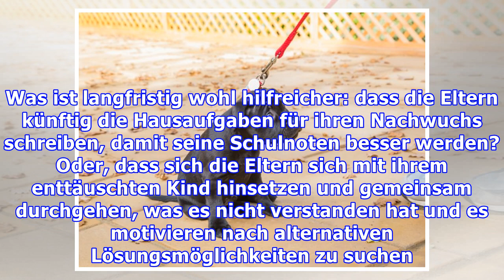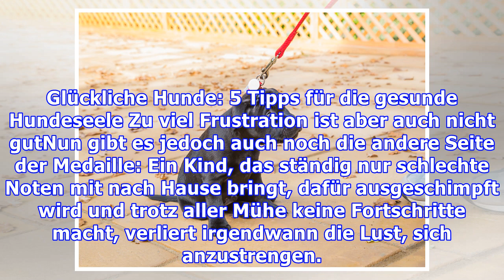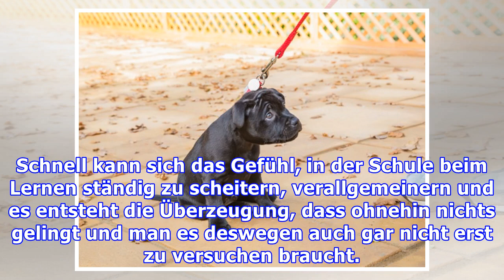Frustration beim Hundetraining gehört dazu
Die Hundeerziehung unterscheidet sich teilweise kaum von der Kindererziehung. Hier wie da muss auch der Umgang mit Frustration, Misserfolgen und Scheitern gelernt werden. Nur so wird die Fähigkeit, neue Lösungswege zu finden und auszuprobieren, trainiert. Allerdings ist irgendwann eine Grenze im Hun...